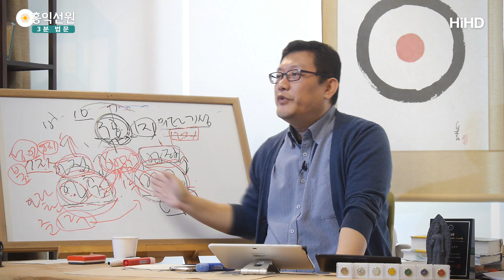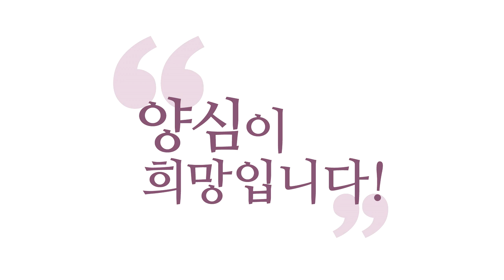[3분 법문] 사무량심-자비희사(慈悲喜捨) _홍익선원.윤홍식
(191023 수낮 대담) 사무량심(四無量心)이라고 하죠.
자비희사(慈悲喜捨)같은 소리만 나와요.
자(慈), 자애롭다는게 뭐냐하면
자(慈), 내가 받고 싶은 것 남한테 해주자.
비(悲), 남의 슬픔을 내 슬픔으로 느껴서
같이 슬퍼해주자.
자(慈)는 '사랑 자'자니까 '도와주자'고
나한테 필요한 도움을 남한테 먼저 해주자.

비(悲), 남의 아픔을 같이 아파해 주자.
희(喜), 이게 더 어려워요.
남의 기쁨 같이 기뻐해 주자.
같이 울어줄 수는 있어도
같이 웃긴 좀 애매합니다.
이 집이 너무 안 됐다고 해서
같이 울어줬더니
"아들이 하버드 합격했대." 들으면
울다가 약간 애매하거든요.

'적당히 해라.' 이런 마음이 들잖아요.
저 같으면 그럴 것 같아요.
'적당히 해라.'
그래서 'in 서울 정도로 좀 막지...'
갑자기 치고 올라오면 어떡해요.
'안됐네.' 할 때는 에고가,
참 사람이 못 된 게
'남 안됐네.' 할 때는 내 불행이 아니니까
좀 위안되는게 있거든요.
근데 잘됐다 그러면
'어...' 해지는게 있습니다.

그것도 수행이에요. 수행이에요 이게.
자연히 되는게 아니니까 수행이죠.
자(慈), 비(悲)도 잘 안되는데
비(悲)까지 했는데 희(喜)는 뭐에요?
남 잘 됐다는 거 같이 기뻐해 주는 거.
그래야 남도 나중에 나를 기뻐해 줄텐데.
그렇지 않아요?

내가 당해서 싫은 거 남한테 안 하고
내가 받고 싶은 거 남한테 해주자는
그냥 그 공식이에요.
그런데 남이 잘 됐을 때
기뻐해 주긴 쉽지 않거든요.
그런데 사실 나는 내가 잘 됐을 때
남이 기뻐해 주길 바라거든요. 모순이 생기죠.

그러니까 '몰라, 괜찬아.' 하면서
아공(我空), 법공(法空) 총동원해서
수행으로 하셔야 되요. 기뻐해 주기.
'몰라, 괜찮아. 기뻐해 주자.
내 일이라고 생각해 주자.' 이렇게.
그다음 자비희(慈悲喜), 사(捨).
남이 나한테 서운하게 해도 평정심 유지할 것.
이 자비희사 안에 다 들어있습니다.

자비희사(慈悲喜捨)가 사랑, 정의,
그 예수님의 '사랑',
공자님의 '인仁', 그러면 부처님은 '자비'
그러는데 원래 자비희사의 줄임말이에요.
자비 안에는 자비희사가 다 들어있습니다.
부처님은 그걸 4개로 얘기했어요.
4개. 결국 결론은 같아요.
내가 당해서 싫은 거 남한테
하지 말고 내가 받고 싶은 거 남한테 해주자.

사실 우리가 남한테 해코지했을 때
남이 평정심 가져주길 원하지 않나요?
근데 나는 안 하잖아요. 다 이해가 되시죠?
어려울 말이 없어요, 자비희사(慈悲喜捨)가.
다 내가 바라는 거에요. 당하기 싫은 일이고.
그거 해주라는 거에요.

"상대방이 술 좋아하는데 술 사줄까요?"
이런게 아니고 자비희사 해달라는 거에요.
자비희사(慈悲喜捨).
그럼 자비희사(慈悲喜捨) 하려면 보세요.
아공(我空) 공부 해가지고
아집(我執) 좀 비워야 되지 않을까요?
자비희사(慈悲喜捨) 하려면?
그리고 법공(法空)을 공부해서 좀 우주를
'본래 공하다.' 하고 봐야 되지 않을까요?
제대로 자비희사(慈悲喜捨) 하려면?

그리고 '내 안에 육바라밀 있다.' 까지
알아야 자비희사가 제대로 나오지 않겠어요?
그러니까 결국 자비희사 하려고,
잘 하려고 이 공부 다 하는 거에요.
그래서 결국 자비(慈悲) 하려고.
공자님은 결국 인(仁) 하려고.
레벨 올려서 군자가 현인이 되고 성인이 되서
뭐 하려고요? 인(仁) 하려고.
예수님은요? 더 사랑하려고.

그래서 화엄경에 10단계 있듯이
기독교에 10단계가 있는데
사랑의 10단계라고 합니다.
사랑이 깊어져가는 10단계.
그게 화엄경 십지(十地)랑 너무 똑같이,
단어 선택이 너무 똑같아요.
마지막 10단계 가면,
우리나라말로 번역하신 분이
번역을 재미있게 하셨어요.

'깜냥껏의 하나님이 된다.'
하나님이 되버려요 마지막 10단계에 우리가.
분명히 하나님과 차이가 난다.
그게 화엄경 십지랑 똑같아요 지금.
'일체의 지를 얻어서 여래와 똑같아진다.'
그런데 진짜 여래,
비로자나불 하고는 차이가 난다.
이해되시죠? 왜, 개체성이 있거든요.
아직 아집(我執), 법집(法執)이 있거든요.

기독교도 똑같이 봅니다.
깜냥껏의 하나님이란 아직 하나님하고는
하나가 될 수 없는,
아직 못 비운 뭔가 있다는 거죠.
집착들이.